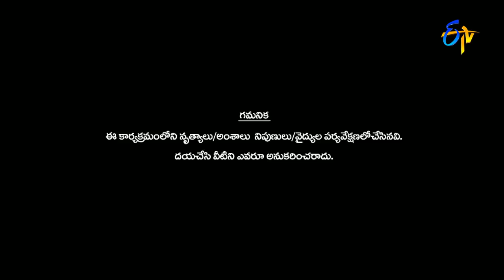Funny Task | Dhee Jodi | 25th January 2017| ETV Telugu